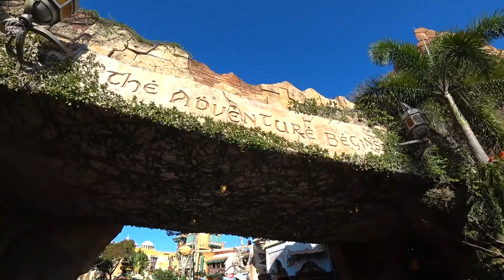Create Exciting Travel Adventures For Your Performance or Educational Group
Orlando is made for students!  Just because something is educational does not mean boring. Whether you're studying the physics behind theme park attractions, or the stagecraft behind a theatrical performance. Learning does not have to be rocket science! Unless you go to Kennedy Space Center then it is in fact rocket science.   If you're thinking of planning a trip to Orlando for your student group take a look at our Kaleidoscope Adventure in Orlando.

We cater to any student group whether you have a performance group, educational group or a sports group we can help. Orlando is just one destination we can take your group to. Nowhere is too crazy if your students want to go there we can get you there.